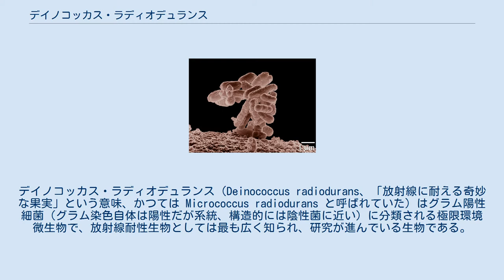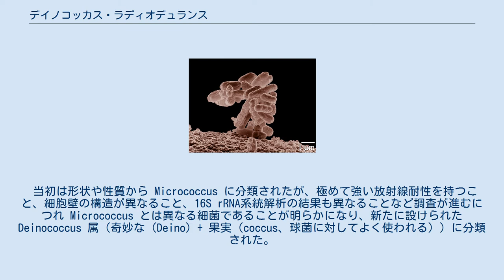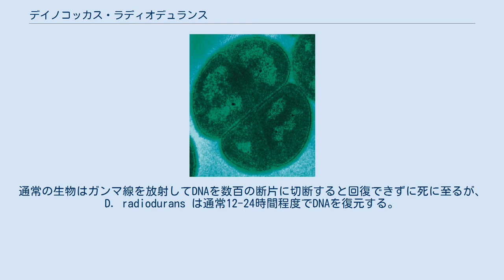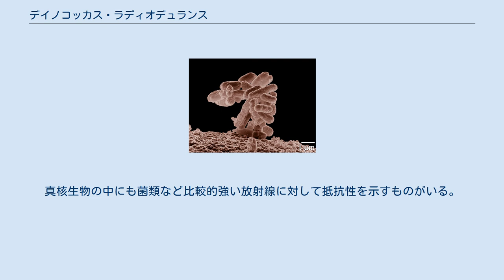デイノコッカス・ラディオデュランス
デイノコッカス・ラディオデュランス（Deinococcus radiodurans、「放射線に耐える奇妙な果実」という意味、かつては Micrococcus radiodurans と呼ばれていた）はグラム陽性細菌（グラム染色自体は陽性だが系統、構造的には陰性菌に近い）に分類される極限環境微生物で、放射線耐性生物としては最も広く知られ、研究が進んでいる生物である。
 10Gyの放射線でヒトを、60Gyの放射線で大腸菌を殺すことができるが、D. radiodurans は5,000Gyを浴びても死滅せず、15,000Gyでも37%は生き残る。
 また放射線だけではなく高温、低温、乾燥、低圧力、酸の環境下にも耐えることができる。
D. radiodurans は複数の極限環境に対応できる生物である。
そのため「ギネスブック」には世界で最も放射線に強い細菌として掲載されている。
ただし、D. radioduransよりも強い放射線耐性を示す生物 (Thermococcus gammatolerans, Rubrobacter radiotolerans P-1) も徐々に見つかってきている。
 1956年にコーバリスのオレゴン農業試験場でA.W.アンダーソンらによって発見された。
当時、食品保存の研究のために、牛肉の缶詰にガンマ線を照射して滅菌する実験が行われていたが、その缶詰を保存していたところ、いくつか腐って膨らんでしまった。
アンダーソンらは直ちに原因を調査し、強い放射線に耐える細菌を単離した。
これが D. radiodurans である。
 当初は形状や性質から Micrococcus に分類されたが、極めて強い放射線耐性を持つこと、細胞壁の構造が異なること、16S rRNA系統解析の結果も異なることなど調査が進むにつれ Micrococcus とは異なる細菌であることが明らかになり、新たに設けられた Deinococcus 属（奇妙な（Deino）+ 果実（coccus、球菌に対してよく使われる））に分類された。
現在、放射性廃棄物などから金属を回収する用途に利用できるのではないかと期待されている。
 放射線に耐える能力はその強力なDNA修復機構によると考えられている。
通常の生物はガンマ線を放射してDNAを数百の断片に切断すると回復できずに死に至るが、D. radiodurans は通常12-24時間程度でDNAを復元する。
このDNA修復機構を獲得するに至った経緯は、一説によると、乾燥に耐えるためらしい。
実際、乾燥もDNAの断片化につながる上、デイノコッカス・ラディオデュランスは乾燥にも耐える菌であり、放射線に弱い変異株は乾燥にも弱くなることが明らかとなっている。
 なお、放射性に対する耐性は広い分類範囲に見られる性質である。
例えば放線菌門やプロテオバクテリア、ユーリ古細菌の中にも10,000Gy程度の放射線に抵抗性を示すものがそれぞれ孤立して存在する。
真核生物の中にも菌類など比較的強い放射線に対して抵抗性を示すものがいる。